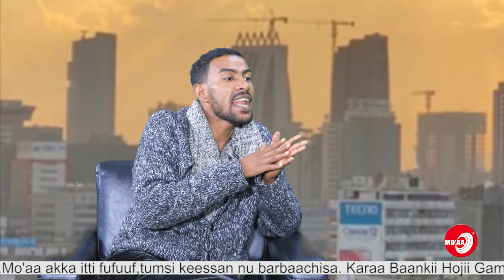Mo'aa Show - Dani'eel Gammadaa Waliin